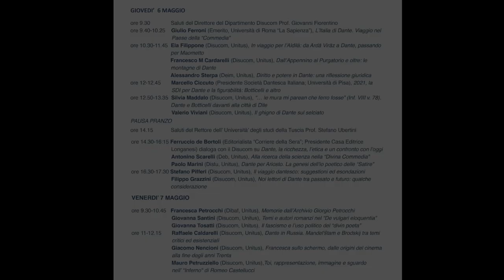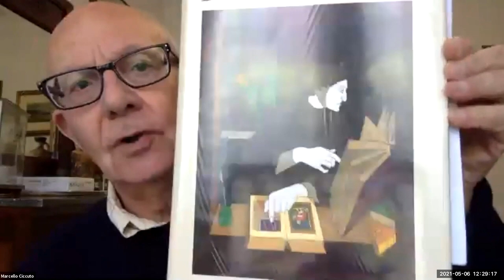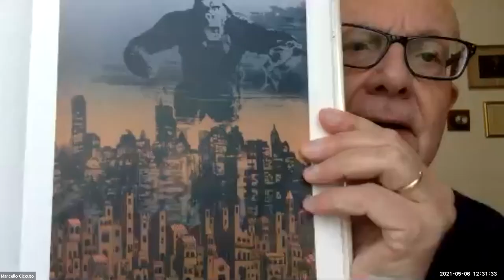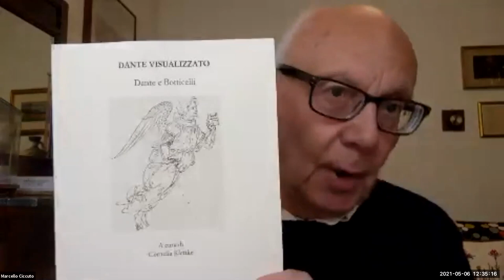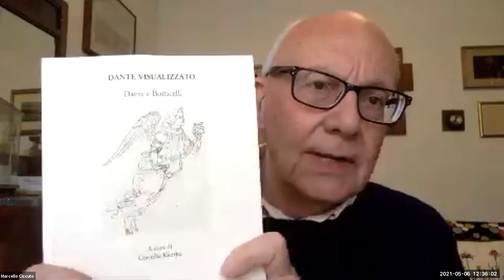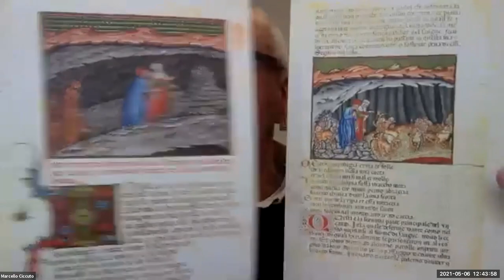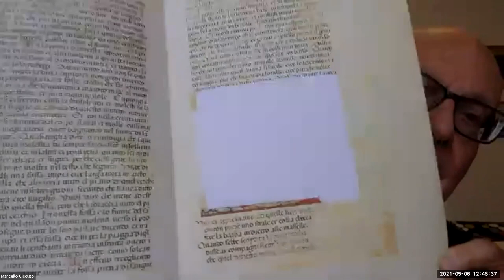MARCELLO CICCUTO | Dante per tutti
Intervento al colloquio online 'Dante per tutti. Tempi, luoghi, culture'. Università della Tuscia, DISUCOM, 6 maggio 2021 (38:31)

Nel corso dell'intervento il presidente della Società Dantesca Italiana, Marcello Ciccuto, illustra le iniziative della società in occasione del settecentenario della morte del poeta.

03:10 'Dante e il suo tempo nelle biblioteche fiorentine'. Mostra dal 23 settembre 2021 al 15 gennaio 2022 presso Biblioteca Medicea Laurenziana, Biblioteca Nazionale Centrale e Biblioteca Riccardiana a Firenze.

16:17 'Tom Phillips, Dante’s Inferno. Mostra delle illustrazioni dell'artista a Palazzo Blu, Pisa. Aperta fino al 18 luglio 2021.

24:42 'Dante visualizzato'. Dante e Botticelli.

31:27 Il codice 'Parigi-Imola' della Commedia. Realizzazione del facsmile dell'opera.